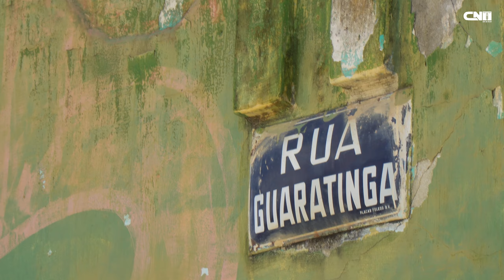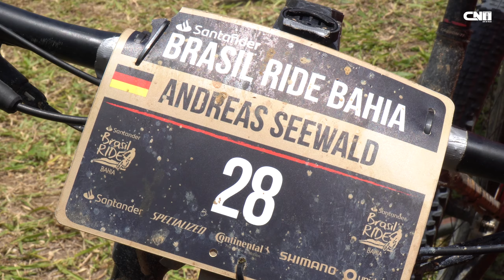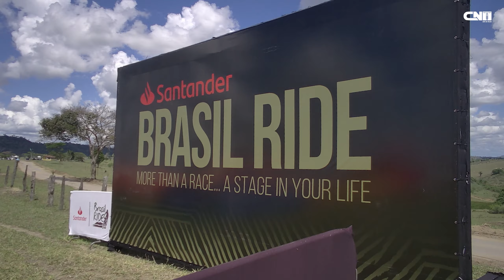Brasil Ride 2022 - 4ª Etapa - Um sol para cada um na etapa Rainha | Café na Trilha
Informações sobre Parcerias e Testes de Produtos e Mídia Kit?

Dividindo Histórias e Experiencias Positivas com a Bike. Sempre trazendo integração entre o ciclista e a natureza. Unindo esporte a um estilo de vida saudável, seja você praticante de mountainbike ou ciclismo de estrada, aqui você se diverte, se informa e encontra pessoas com opiniões e interesses como os seus.

Um Canal do Youtube sobre bike e com muita trilha de mtb e treinos de bikespeed